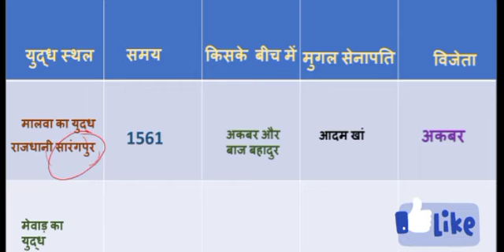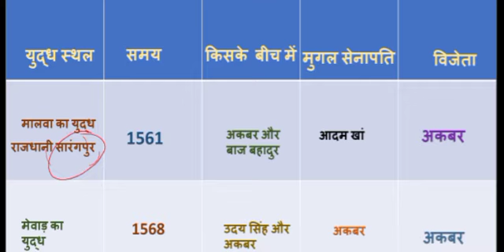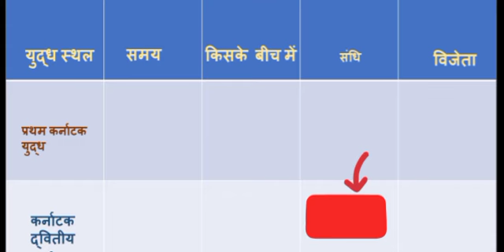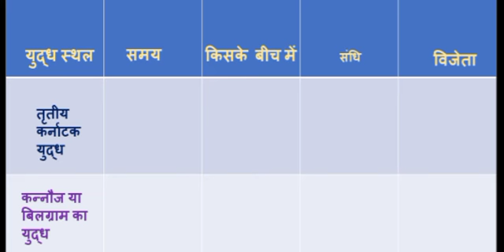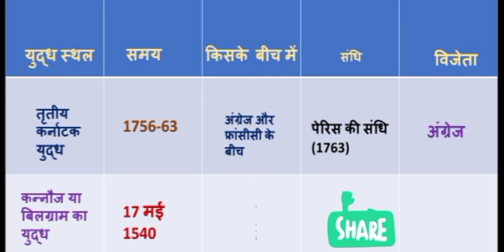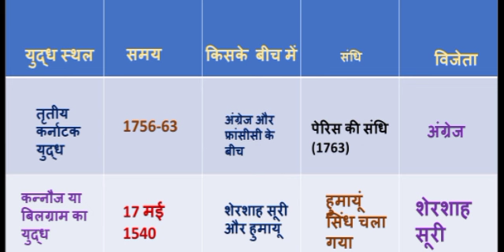STATIC GK | ithihas ki parmukh ladyian (part-2) | Sbhi exam ke liye jruri | UPSC, STATE PCS,SSC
1. kalijar ka yudh
2. Karnataka ka yudh
3. chosa ka yudh
4.belgram ka yudh
5.mewad ka yudh